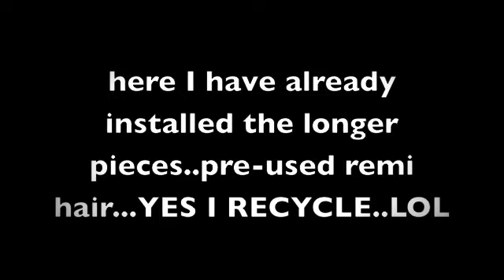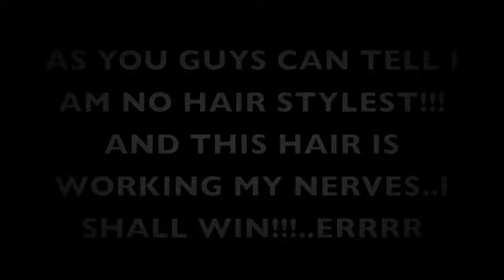bowl cut..OLD SCHOOL CUT!!!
This is my rendition of the bowl cut..you can do many styles with this cut...This style can also be achieved using a wig cap first then applying the GPS  solution...following the same steps when drying under hooded dryer...the benefits are better protection from the glue and you will have a wig intact upon removal..THANKS FOR WATCHING ..XOXOXOXO...:-)..UPDATE..I now use a wig cap on top of my hair then I apply the GPS solution...a very very firm hold...(2014)